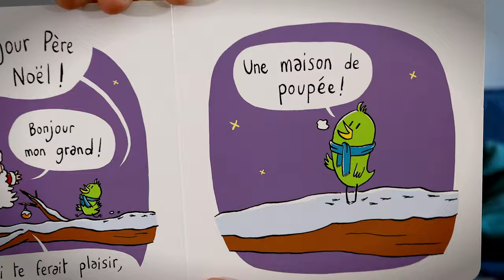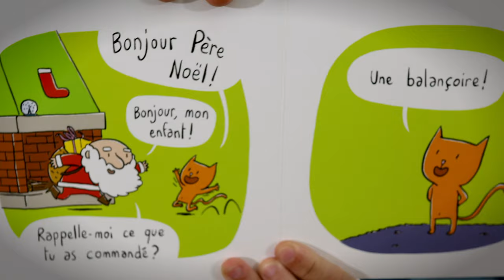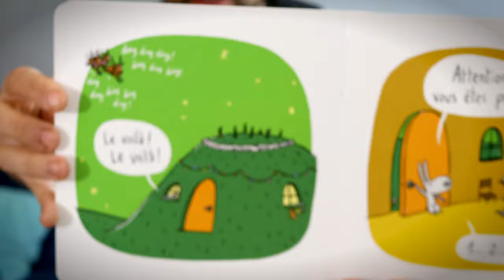BONJOUR PÈRE NOËL - de Michaël Escoffier et Matthieu Maudet - Maître Tibo Lecture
Pendant sa tournée, il arrive que le Père Noël n’ait plus le cadeau souhaité. Alors il le bricole rapidement avec ce qu’il a et les enfants sont toujours ravis. Mais à force de bricoler des jouets avec ses vêtements, il se retrouve en caleçon ! Heureusement la girafe lui rend un déguisement avec lequel il va pouvoir s’habiller…